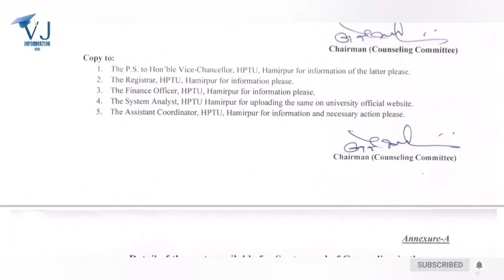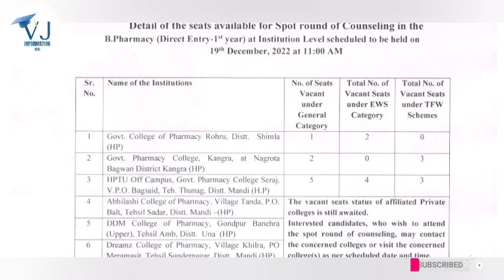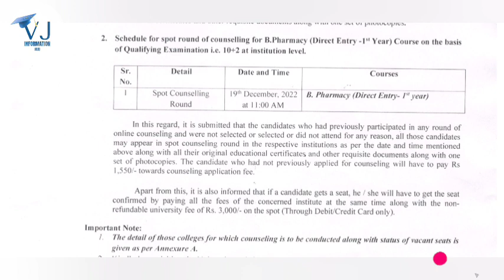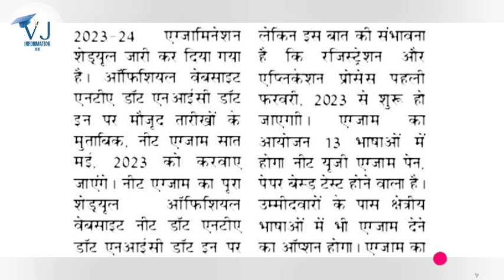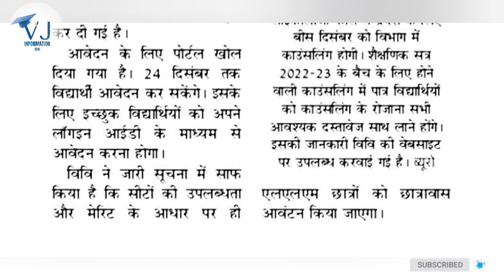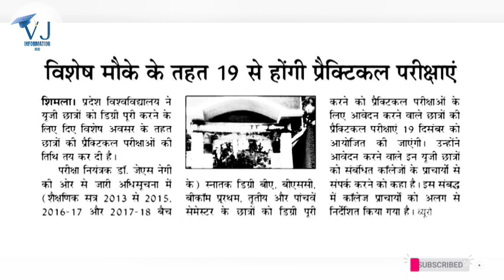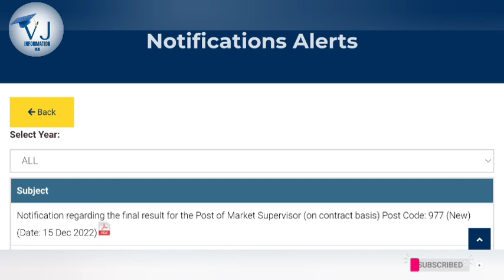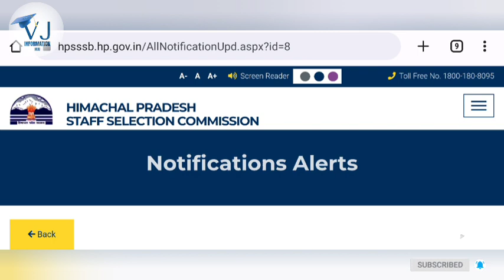HPU UG 1st Year रिजल्ट Update|3rd Rechecking का रिजल्ट इस दिन आएगा|HPU UG Special Chance|HPTU|HPSSC